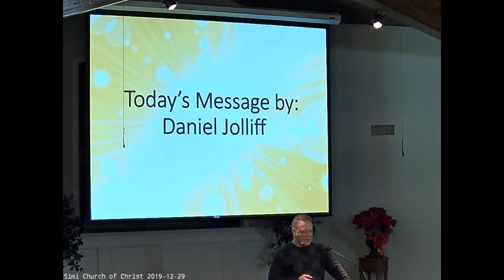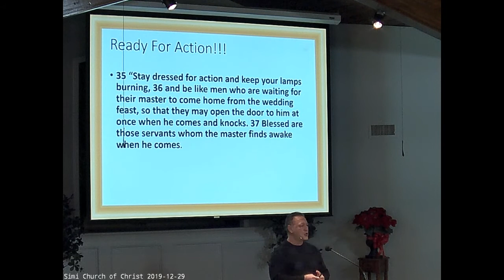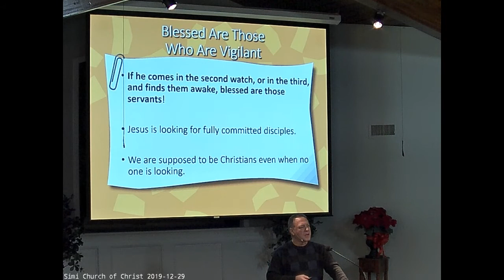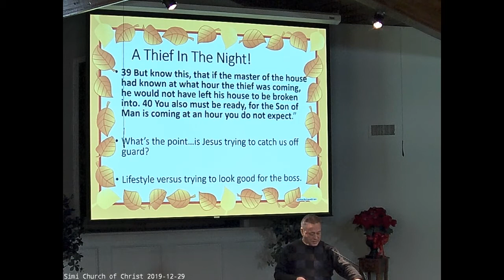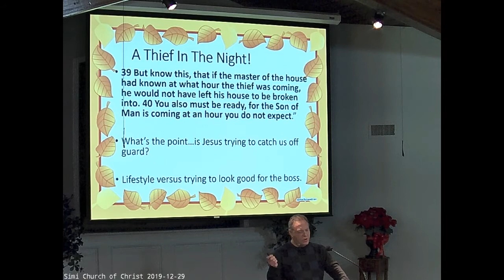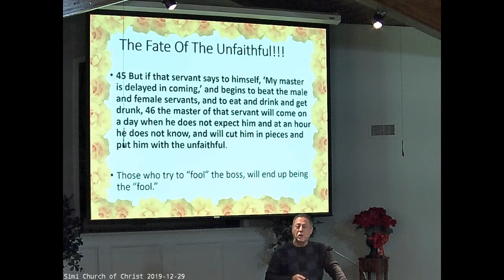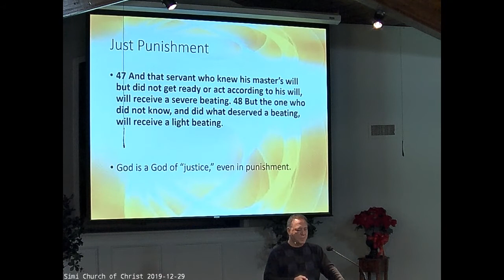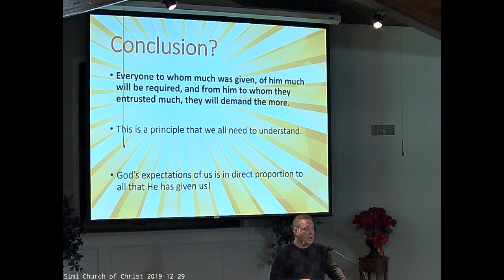20191229 Vigilance Luke 12 35-48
Welcome to the Simi Church of Christ YouTube Channel.
Today’s’ bible lesson is in Luke 12:35-48. Watch, as Senior Pastor Daniel Jolliff guides us through these passages. Discover what Jesus meant when He called for us to be on our guard. And find out who was going to be punished, how much and for what. Learn what we should do with our God-given gifts and why His Church is so important to us. The summary may not surprise you, but it is a reminder that our God is Always Just.
Leave us a message, let us know your thoughts.
Blessing to you.